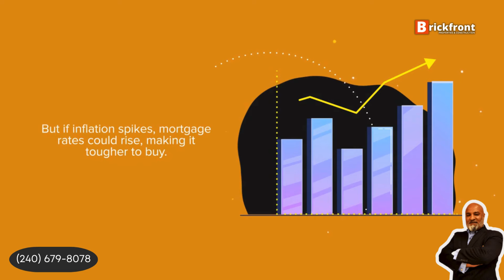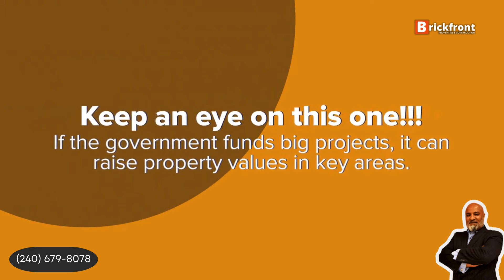5 Ways the US Election Will SHAKE UP the Housing Market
Discover the 5 reasons why the US election will shape the housing market in this video. Find out how the election results could impact real estate trends and the housing market as a whole.